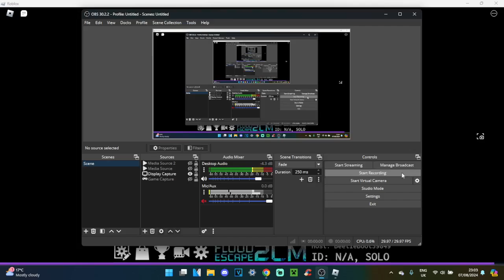Magical Rainforest Dev 3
Any Credits Of Belong Music!